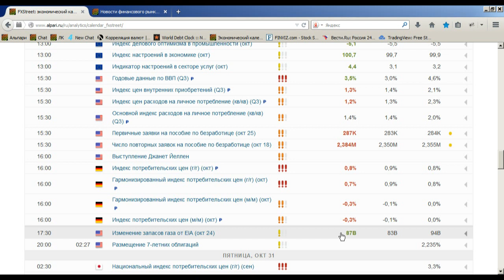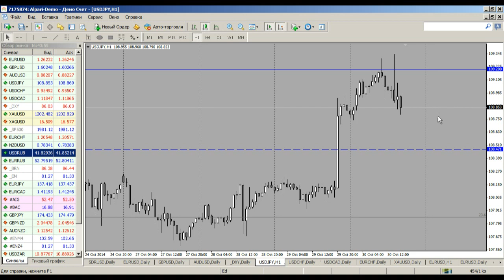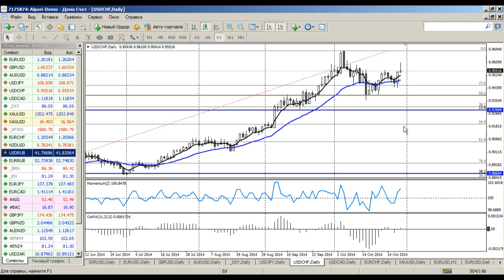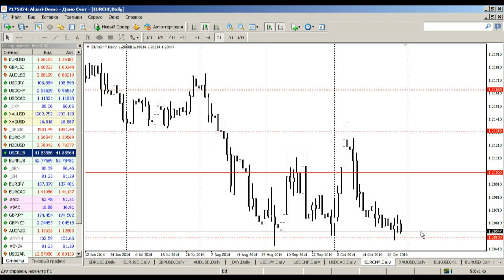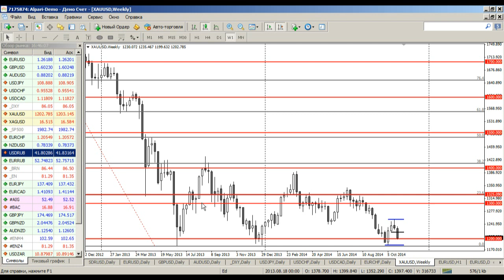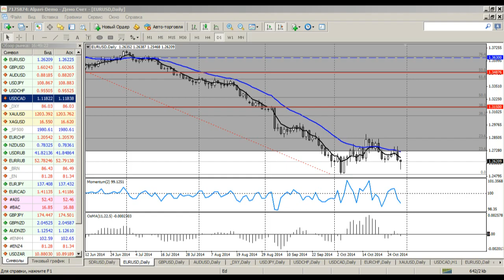Среднесрочный анализ валютных курсов на Форекс от 30.10.2014